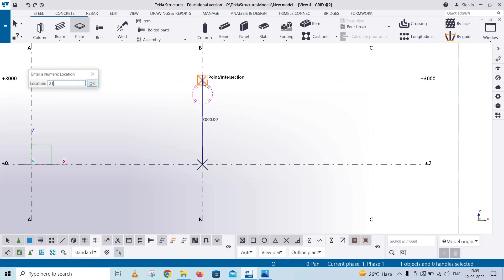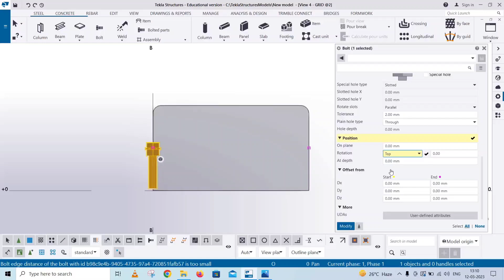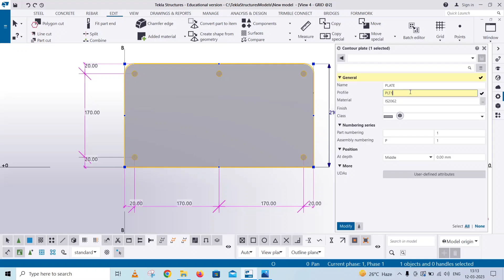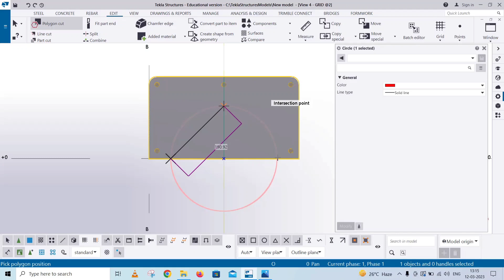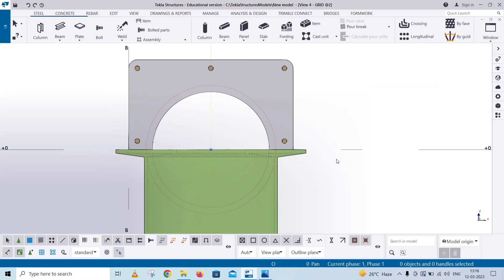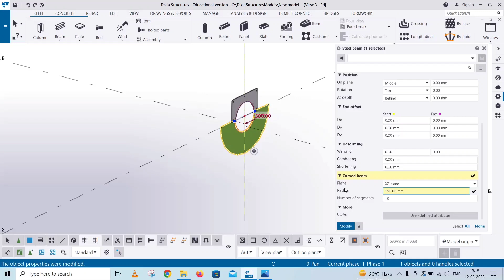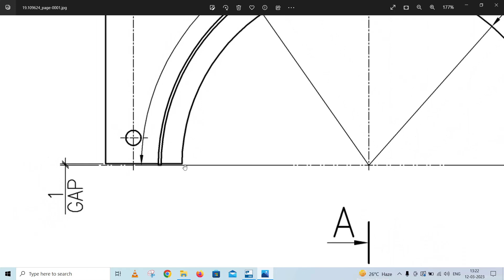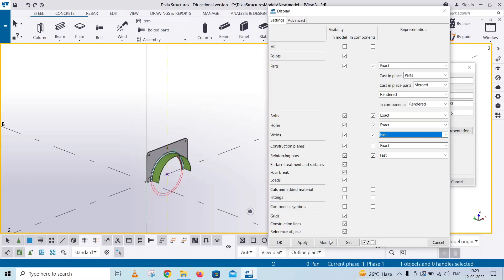Casing Modeling In Tekla | BIMINDC | Tamil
In This video, we will see complete modeling of Casing with example.

30, Sabha Plaza 2nd Floor, 9th Cross, Thillai Nagar Main Rd, Land Mark opp. to Bata Showroom, Tiruchirappalli, Tamil Nadu 620018.
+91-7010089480